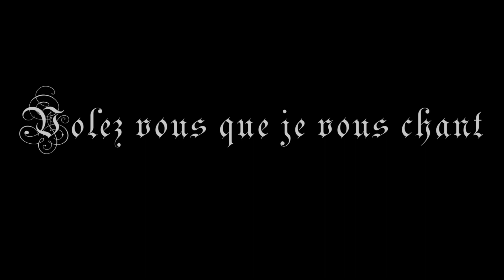Volez vous que je vous chant (Would you like me to sing?) - Anonymous 12th/ 13th C. Trouvère song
Katherine Christie Evans- Voice and Gittern

Arranged for voice and gittern by KCE. Recorded and Mixed by KCE. Filmed by KCE and Karen Elgee. Filmed at St Michael’s Church, Abberley, & around Worcestershire. My sincere thanks to Bill Ballard, Katie Wright, and Emily Baines!

Volez vous que je vous chant (Would you like me to sing?) is an anonymous Trouvère song. The trouvères were the Northern counterparts to the Troubadours of Southern France.

Written in the 12th or 13th century, the song is a ‘reverdie’ - a dreamlike song of love, nature and the seasons. As in many works of this period, the author is present in the first stanza, which introduces the subject and the genre of the poem.

Please be sure to enable the subtitles, by clicking captions, or 'CC'. You can adjust the size of the captions in 'Settings'.
See below for lyrics and translation.

With love and thanks to Karen, as always.

LYRICS & TRANSLATION:

Lyrics (Medieval French):
Volez-vous que je vous chant
Un son d’amors avenant?
Vilain ne·l fist mie,
Ainz le fist un chevalier
Souz l’onbre d’un olivier
Entre les braz s’amie.

Chemisete avoit de lin
Et blanc peliçon hermin
Et blïaut de soie,
Chauces ot de jaglolai
Et sollers de flors de mai,
Estroitement chauçade.

Çainturete avoit de fueille
Qui verdist quant li tens mueille;
D’or ert boutonade.
L’aumosniere estoit d’amor
Li pendant furer de flor;
Par amors fu donade.

Si chevauchoit une mule;
D’argent ert la ferreüre,
La sele ert dorade.
Seur la crope par derrier,
Avoit planté trois rosiers
Por fere li honbrage.

Si s’en vet aval la pree:
Chevaliers l’ont encontree,
Biau l’ont saluade:
“Bele, dont estes vous nee?”
“De France sui, la löee,
Du plus haut parage”

“Li rosignous est mon pere
Qui chante seur la ramee
El plus haut boscage,
La seraine, ele est ma mere ,
Qui chante en la mer salee
El plus haut rivage.”

“Bele, bon fussiez vous nee,
Bien estes enparentee
Et de haut parage;
Pleüst a Dieu nostre pere
Que vous me fussiez donee
A fame espousade!”
Lyrics in English:
Would you like me to sing
A charming song of love?
No rustic composed it,
But rather a knight
Under the shade of an olive tree
In the arms of his sweetheart.

She wore a linen shift
A white ermine wrap
And tunic of silk
Stockings of iris
And shoes of May flowers,
Fitting just right.

She wore a sash of leaves
That turned green in the rain;
It was buttoned with gold.
Her purse was of love
And had pendants of flowers;
It was a love gift.

She rode a mule;
Its shoes were of silver,
Its saddle of gold.
On the cropper behind her,
Three rosebushes grew
To provide her with shade

So she went down through a field:
Some knights encountered her,
And greeted her nicely:
“Lady, where were you born?”
“From France I am, the renowned,
Of the highest birth”

“The nightingale is my father
Who sings in the branches
High up in the woods,
The siren is my mother,
Who sings up high
on the shore of the salt sea.”

“Lady, such birth bodes well!
You are of fine parentage
And high birth;
Would that God our father
Would give you to me
As my wedded wife!”